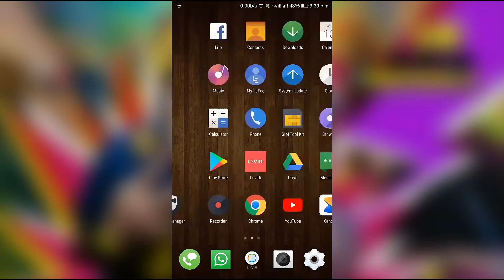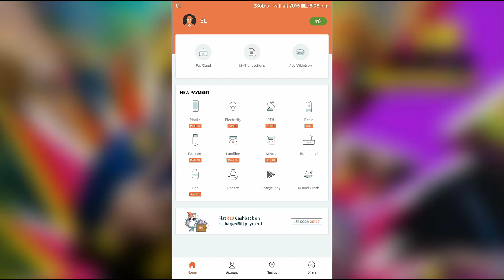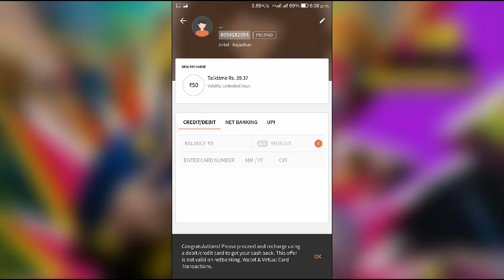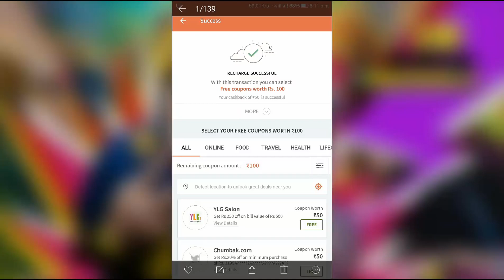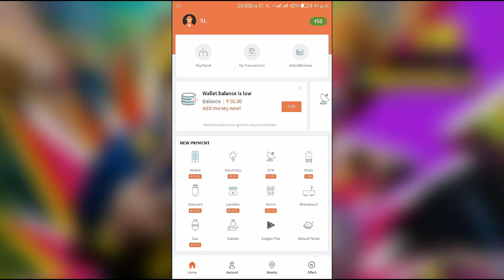Earn Free Rs50+50+50😱Unlimited Freecharge Money ||Android Payment App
Get Free Rs50+50+50 Unlimited Freecharge balance and Free Recharge Per Account This is Loot Offer For Freecharge new User and I give Live Proof Of Freecharge this offer Is Lounch In December 2017 So guys Hurry Up And Loot This Offer On Unlimited Times.

🎊 *Freecharge Offer* 🎊

🔥 *Rs 50 cashback on Recharge of Rs 10 or more*🔥